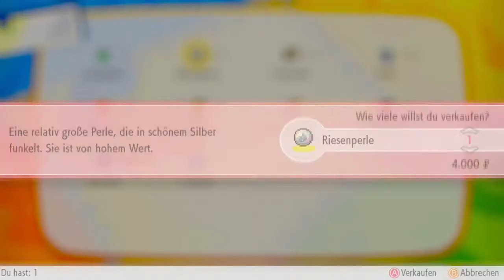Pokemon Let's Go Evoli Let's Play #06 - DIE ERSTE HÖCHSTENTWICKLUNG!